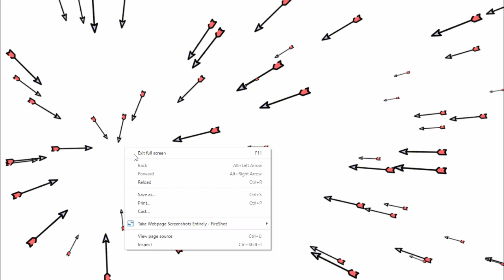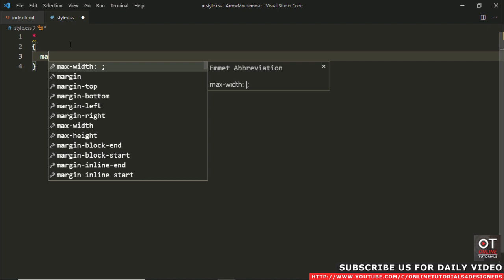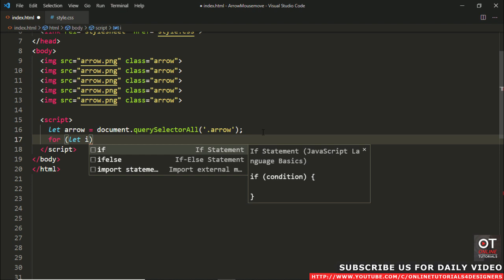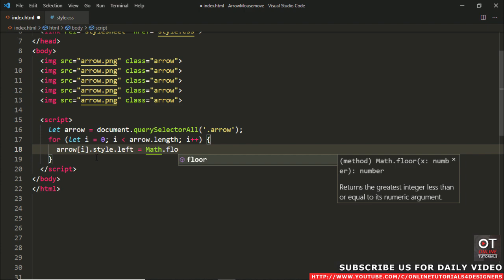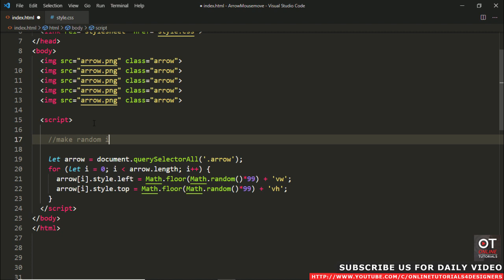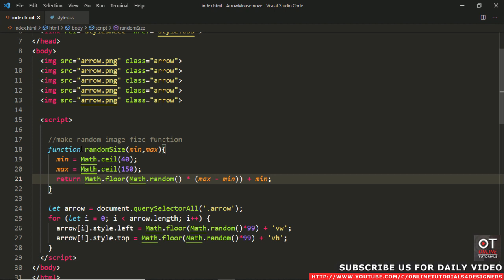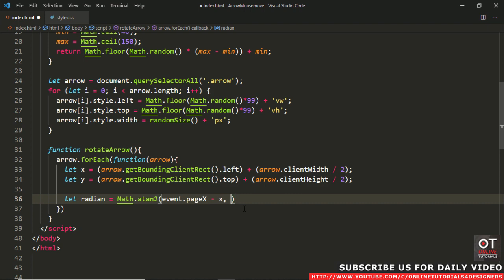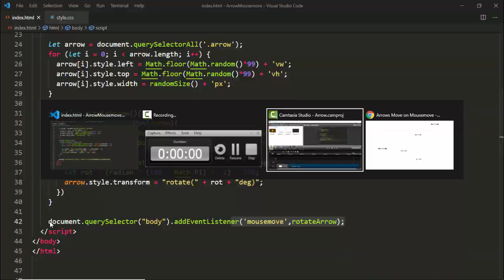Animated Arrow Follow Apple Or Mouse Cursor | Javascript Mousemove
Inspired By This : Animated Eyes Follow Mouse Cursor | Javascript Mousemove

Image Attribution & Download Link